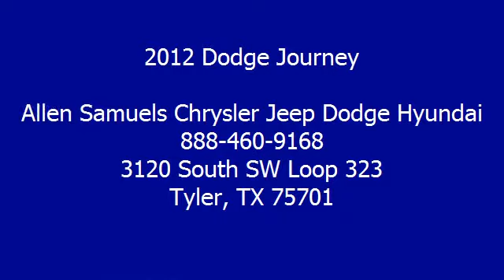2012 Dodge Journey - Allen Samuels Chrysler Jeep Dodge Hyundai - Tyler, TX 75701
3120 South SW Loop 323

For Sale: 2012 Dodge Journey
VIN: 3C4PDCAB3CT389292
Engine: 4 Cylinder Engine 2.4L/144
Drivetrain: Front Wheel Drive
Transmission: 4-Speed A/T
Mileage: 27,736
Color: Storm Gray Pearl (exterior) Black (interior)

Features:
Two Thousand Twelve Dodge Journey four doors Car. This vehicle features the following equipment: 4-Speed A/T, 4 Cylinder Engine 2.4L/144, Front Wheel Drive, 2.4L DOHC DUAL VVT 16-VALVE I4 ENGINE, 4-SPEED AUTO TRANSMISSION, Body-color door handles, Variable intermittent wipers, Tinted windshield, Floor carpeting, Rear courtesy/reading lamps, Front courtesy/map lamps, 525 CCA maintenance-free battery, Normal duty suspension, 2.4L DOHC dual VVT 16-valve I4 engine, Body-color door handles